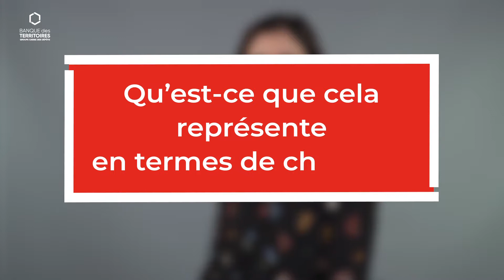Offre L'Ecopret par la Banque des Territoires (version courte)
L'Eco-Prêt est un prêt de la Banque des Territoires (Caisse des Dépôts). Ce Prêt est très bonifié et est dédié à la réhabilitation thermiques des logements sociaux. Ce Prêt existe depuis 2009 est a connu des évolutions pour s'adapter aux besoins des bailleurs sociaux.